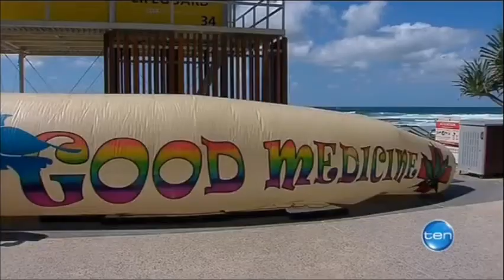Australian HEMP Party - Qld Campaign Launch - CH10 News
VOTE 1- Australian HEMP Party above the line - to Free the CANCER CURE

Take a PEN this Saturday and put a big #1 ABOVE the line in the Australian HEMP Party Box.
MEDICAL Marijuana ! ( Not a Party Drug ! )
Please do your research on what the CANNABINOID CELL can do.
and I rang the Japanese Emperor and it looks like he is going to take up my idea, AFTER DOING HIS OWN RESEARCH, and plant CANNABIS all around the Radioactive Power Plant to NEUTRALISE THE SOIL !

HEMP  - Food - Fibre - Fuel
also
HEMP - Help End Marijuana Prohibition - as it is doing more harm than good.

HEMP & WEED - 2 entirely different plants. !

VOTE HEMP to FREE THE WEED, THE MEDICINE AND THE TRUTH !!!